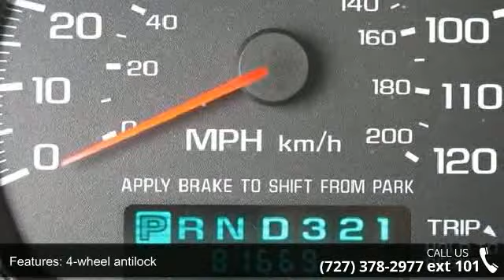2003 Chevrolet IMPALA 4dr Sdn LS